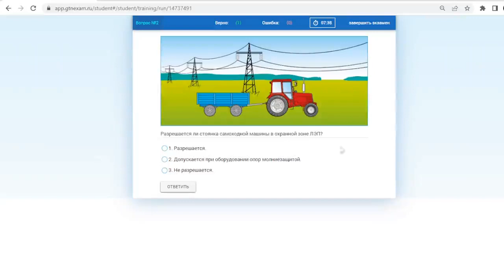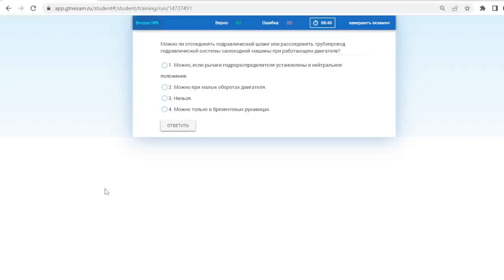Билет № 17 категория С